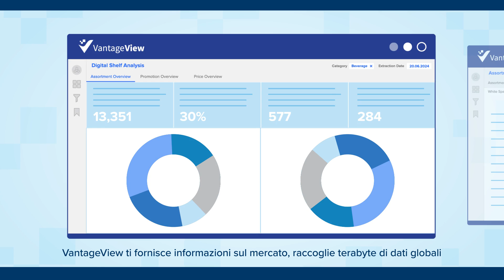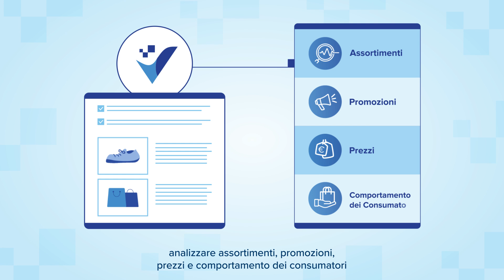Strumento per l'analisi di mercato | Prendi decisioni intelligenti per la determinazione dei prezzi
📈 VantageView di Vistex: La Soluzione Definitiva per l'Analisi di Mercato! 📊

Scopri come VantageView combina le funzionalità di Digital Shelf Analytics e il monitoraggio dei prezzi della concorrenza, strutturando e collegando terabyte di dati di mercato globali su prodotti, punti di distribuzione, prezzi e promozioni.

Grazie a una tecnologia di corrispondenza intelligente senza precedenti, VantageView vi offre l'accesso a dashboard pronte all'uso, a dati aggiornati quotidianamente e a un'integrazione perfetta con le suite di software aziendali Vistex, sia con le soluzioni per SAP che con le soluzioni cloud per tutti gli altri ERP.